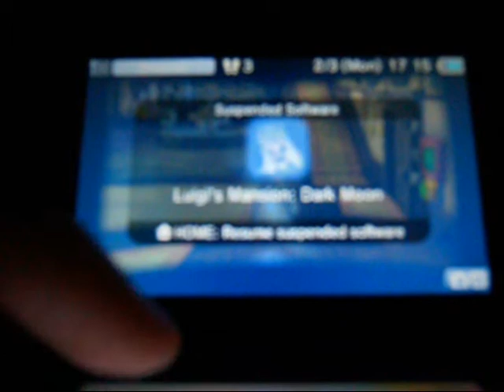Luigi's Mansion Dark Moon LP-S1 Episode 3 -GHOOOOSTS!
My first live recorded Let's Play!  What do you all think?  Should I do more in this style?
Welcome to the sequel of one of the most antagonizing games of my childhood- Luigi's Mansion, Dark Moon.  We play once again as Luigi- and are sent out to hunt down ghosts and restore the Dark Moon which was keeping all of the ghosts in this area peaceful.
And remember kids, "Hutto dutto." -Dr Egad